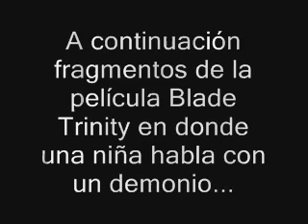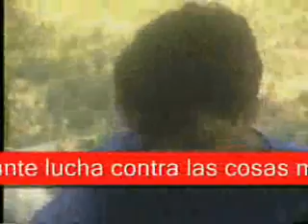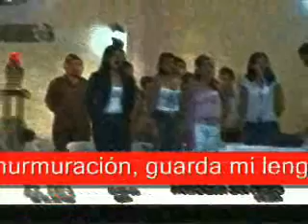Legión de María. Maracaibo-Venezuela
Descripción del grupo apostólico mediante la reuniones de los 4 praesidia juveniles de Maracaibo, Estado Zulia. Venezuela. Enjoy it!. (more)